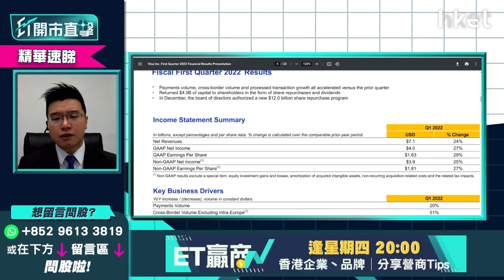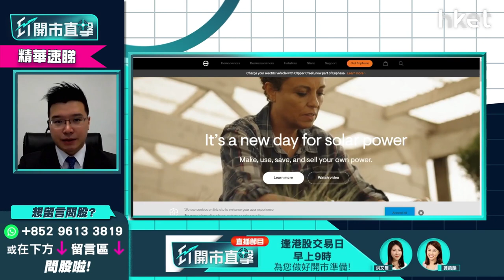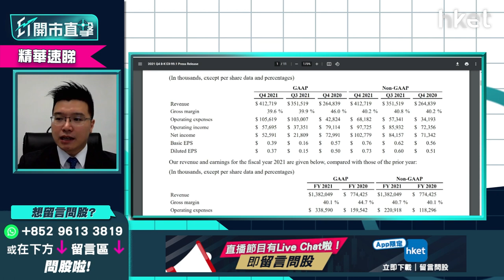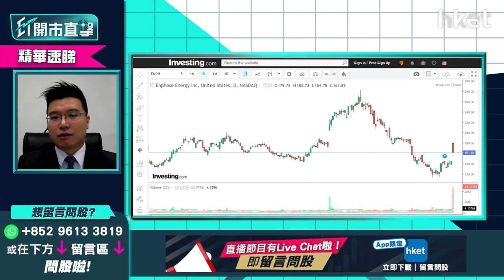【ET開市直擊】（精華）美股業績期後資金流入增長股 黃耀宗睇好呢兩隻美股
美股業績期進入尾聲，不少美股業績表現已於股價上反映，利達LW基金經理及合伙人黃耀宗（Andy）認為資金現時流入增長股，為股民精選兩隻業績股：VISA(V.US)及Enphase Energy(ENPH.US)，想知有何炒作概念及買入策略，立即點擊收看/收聽。

Time code
00：00 - 港股今日焦點速覽
01：47 - 美股外圍市況速覽+港股ADR表現
02：48 - 亞太股市早段市況速報
03：12 - 美股走勢第一季怎預測？
06：14 - 美國息率未必飛升逾一成    現價撈底可以嗎？
08：05 - 趁美股回調   可買入蘋果（AAPL.US）
10：56 - META（FB.US）累跌逾三成   現價撈底可以嗎？
13：55 - 可考慮買Google（GOOG.US）側面對沖META（FB.US）
14：29 - 港股上日市況速覽+北水盤路
16：13 - 恒指整體不悲觀    滙豐（00005）、友邦（01299）、三桶油有望撐市
18：00 - 科指有機會受弱勢科技股拖累    較恒指弱
18：48 - 恒指100天綫24400點支持力度大嗎？
20：03 - 藥明生物（02269）或不能收復失地   有機會浪低於浪風險大
25：37 - 阿里巴巴（09988）未被軟銀沽貨股價彈升   前景三大風險要留意
29：37 - 港股開市前市況速報
29：53 - ET個股推介：銀娛（00027）
32：18 - 港股開市市況速報
32：45 - 觀眾問股：小米（01810）未有貨可撈底搏見底？ 網易  （09999）更值搏？
35：52 - 觀眾問股：汽車股點睇？吉利汽車（00175）vs 比亞迪（01211）vs 永達汽車（03669）
41：11 - 觀眾問股：GX中國電車（02845）168元買入仍有望反彈？
43：25 - 觀眾問股：快手（01024）87.6元買入現價可加注？
45：37 - 觀眾問股：京東物流（02618）平均買入價31元前景點睇？ 可於26元加注？
49：50 - 港股開市初段市況速報
50：38 - 觀眾問股：微軟（MSFT.US）雲計算快速增長   現價可否買入？
53：32 - 觀眾問股：蘋果（AAPL.US）160美元買入可繼續部署買入嗎？
55：05 - 觀眾問股：NVIDIA（NVDA.US）205美元有貨可繼續持有？
57：28 - 觀眾問股：ProShares三倍放空型指數基金（SQQQ.US）、Tuttle資本空頭創新主動型ETF（SARK.US）可買入嗎？
1：00：50 - 港股開市初段市況速報
1：01：16 - 消息股速報：藥明生物（02269）、藥明康德（02359）、奈雪的茶（02150）、百勝中國（09987）、廣汽（02238）
1：02：11 - 財經日誌提提你